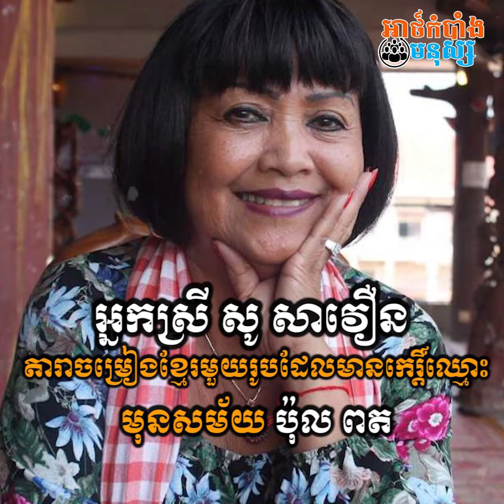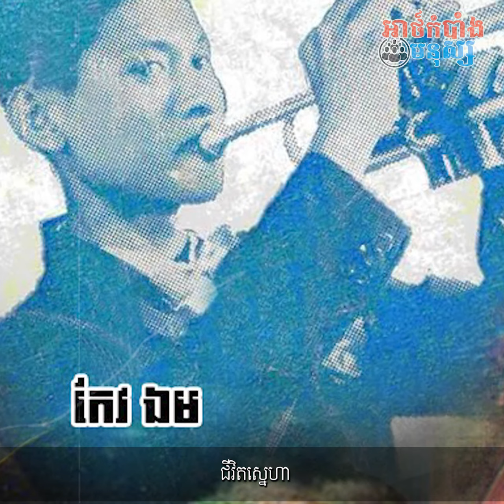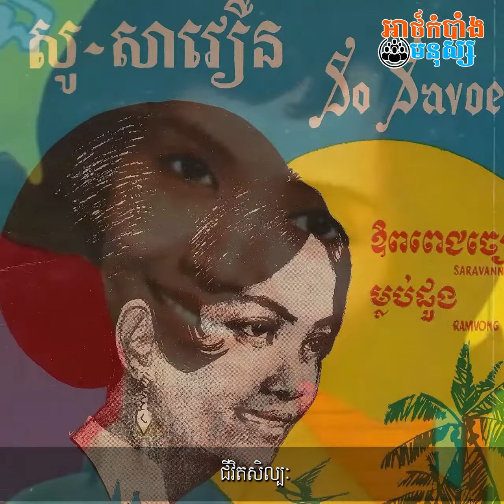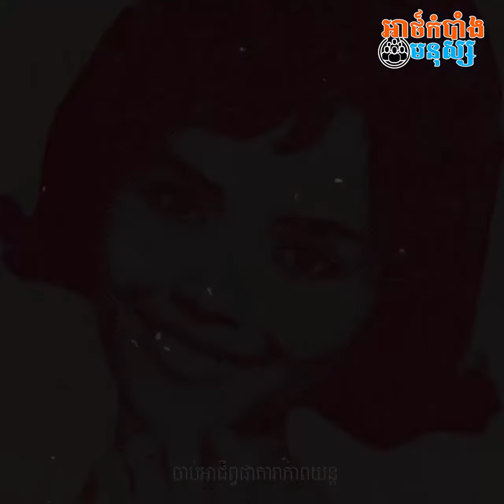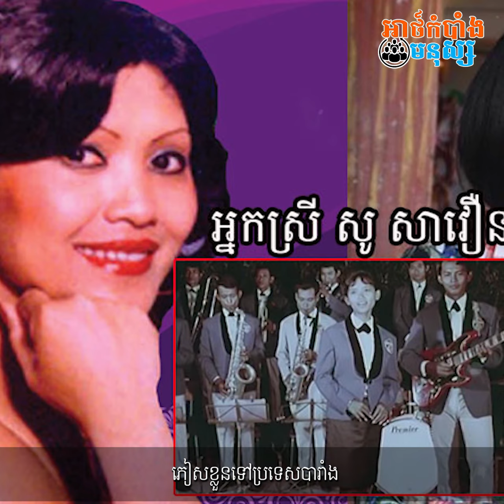អ្នកស្រី សូ សាវឿន តារាចម្រៀងខ្មែរមួយរូបដែលមានកេរ្តិ៍ឈ្មោះមុនសម័យ ប៉ុល ពត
អ្នកស្រី សូ សាវឿន ជាអតីតអ្នកចម្រៀងដ៏មានកេរ្តិ៍ឈ្មោះបោះសំឡេង កាលពីអំឡុងទសវត្សរ៍ទី៦០និងដើមទសវត្សរ៍ទី៧០។ ក្នុងសម័យប៉ុលពត គឺនៅចុងឆ្នាំ១៩៧៦ អ្នកស្រីមានភ័ព្វសំណាងបានភៀសខ្លួនពីមាតុភូមិទៅរស់នៅប្រទេសបារាំង។ តើអ្នកស្រីមានប្រវត្តិ និងការតស៊ូដូចម្តេចខ្លះ ទើបអាចក្លាយជាតារាចម្រៀងដ៏ល្បីឈ្មោះក្នុងសម័យនោះ?
អាថ៌កំបាំងមនុស្សសូមលើកយកប្រវត្តិសង្ខេបរបស់អ្នកស្រីមកបង្ហាញជូនលោកអ្នកបានជ្រាបដូចតទៅនេះ៖